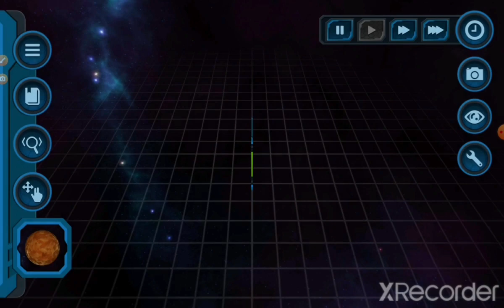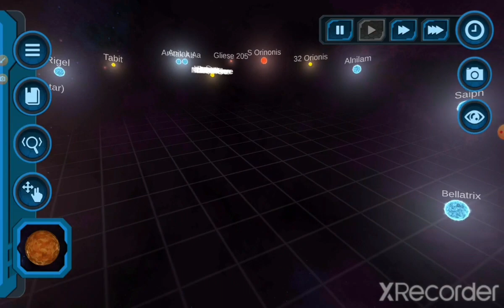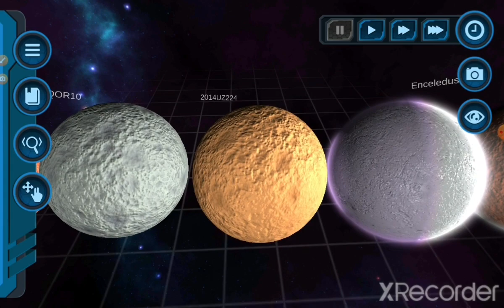I Destroyed The Universe With CHRISTMAS PLANETS!! (My Pocket Galaxy GAMEPLAY #14)